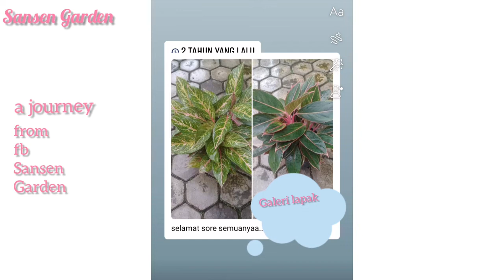Galeri lapak @from fb Sansen Garden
assalaamu'alaikum
Sansen Garden lovers
@owner  : bapa
@admin  : mama sansen
@follow jg fb Sansen Garden

CV. Sansen Garden
Home : Banteran Sumbang Banyumas Jateng
CP.      : 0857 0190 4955 || 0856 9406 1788
@don’t stop follow Channel Sansen Garden